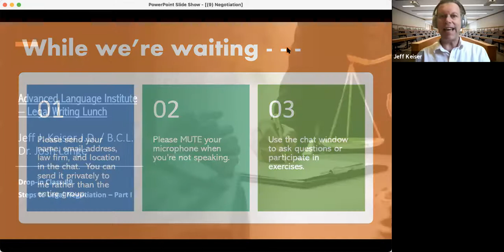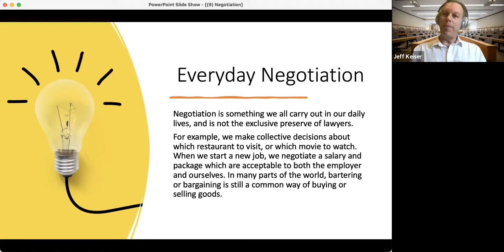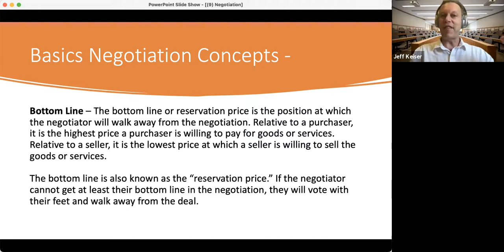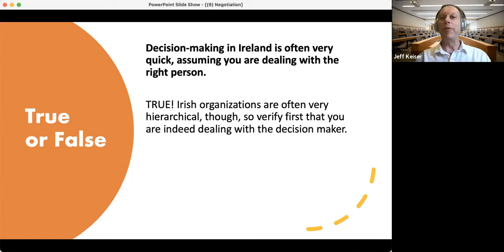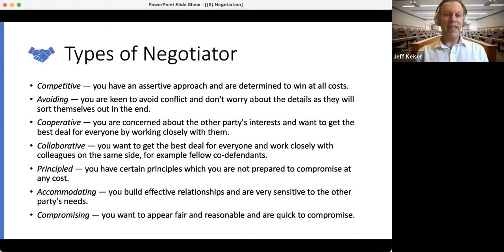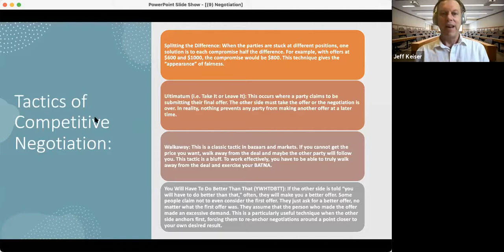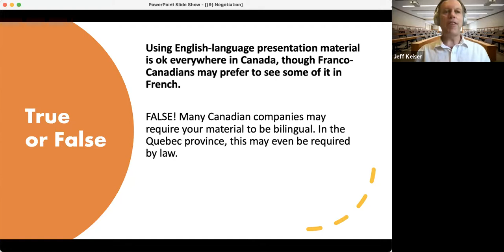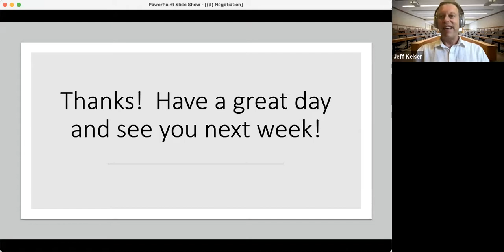Legal Writing for Negotiation Part One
Jeff Keiser JD lays out the fundamental and key features of excellent negotiations in law, legal contexts, and international business. Through a legal writing framework, Jeff differentiates between interest-based and transactional modes of negotiation.